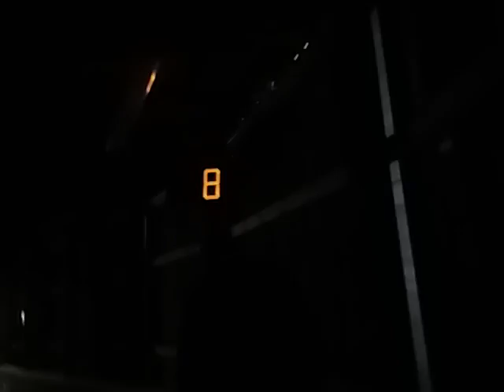Linnanmäen puinen vuoristorata 6.6.2017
Puinen Vuoristorata on puiston suosituin laite ja klassikko jo vuodesta 1951. Pisin lasku on 48 metriä pitkä ja kestää n. 3 sekuntia. Jarrutuksesta matkan aikana vastaa jarrumies. Vuoristorata pyörii noin 47 000 kierrosta kesän aikana.

Suunnittelija: Tanskalainen Valdemar Lebeck
Valmistusmaa: Suomi
Valmistusvuosi: 1951
Junia: 4 kpl
Pituus: 960 m
Kesto: noin 2 minuuttia 15 sekuntia
Huippunopeus: 60 km tunnissa
Kapasiteetti: 1320 henkilöä tunnissa